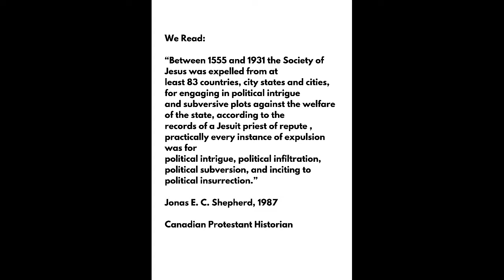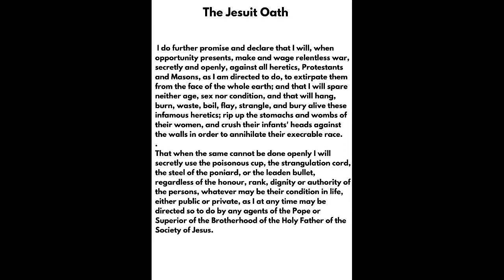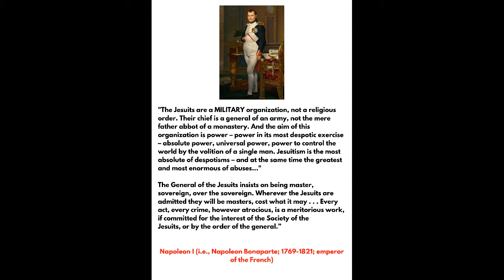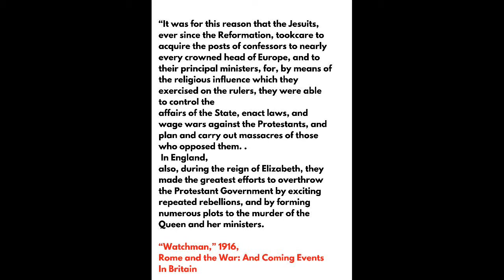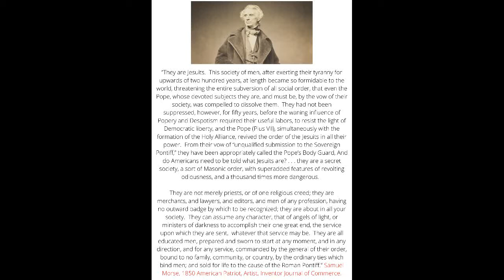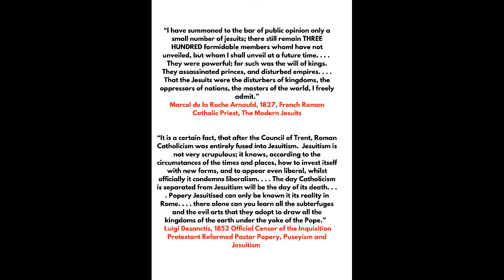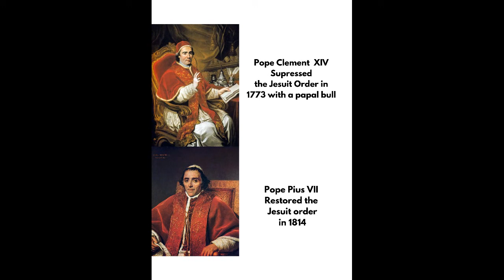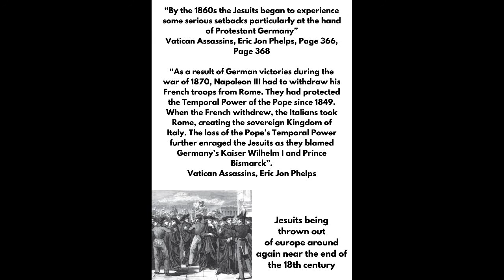The Jesuit Order (Part 6)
The jesuit order, a video showing the power that they hold over the world.

Quotes from books exposing the power they have and there goals.